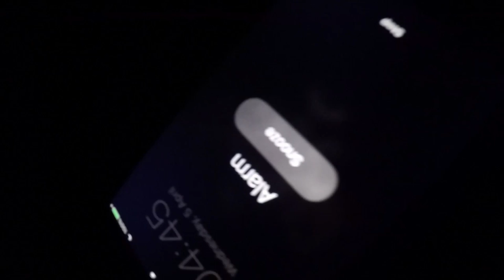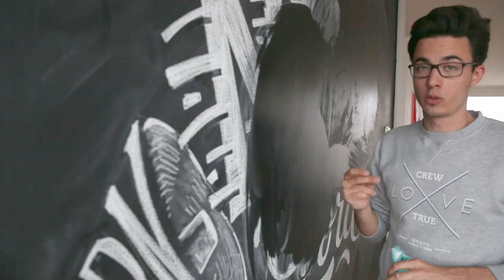FIRST ATTEMPT WAS A FAIL! - VLOG #1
Vlog #1 of my trip to Barcelona, Spain for Adobe, going to OFFF 2017
Adobe invited many great artists, such as Akusepp, Felix Rachor, Ugly Logo and many more.
Day 1: Arrival, Visit Vasava, Instawalk around the city, VIP Party
Day 2: Conference + amazing Dinner at Moritz
Day 3: Conference, Return.

THANK YOU Adobe! It was a blast.
And sorry guys for the Audio.